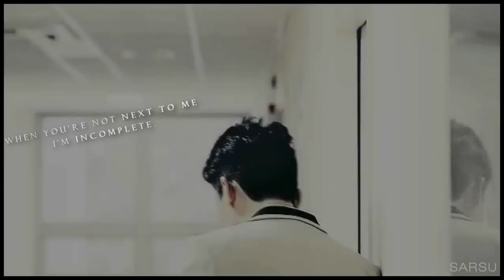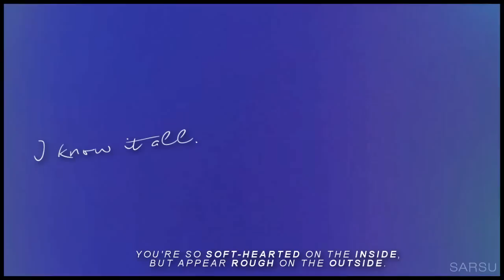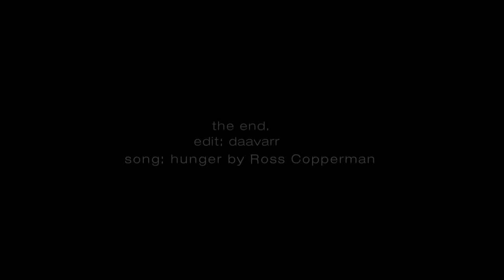𝐇𝐚𝐃𝐨𝐨 | 𝐇𝐔𝐍𝐆𝐄𝐑 ✦ ✡ ✦ (𝐬𝐚𝐬𝐬𝐲, 𝐠𝐨 𝐠𝐨!)